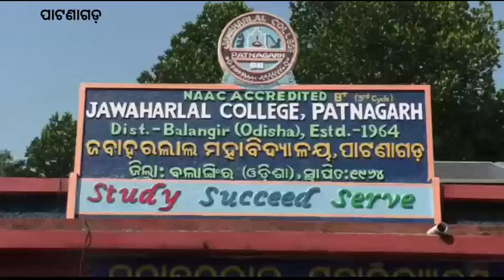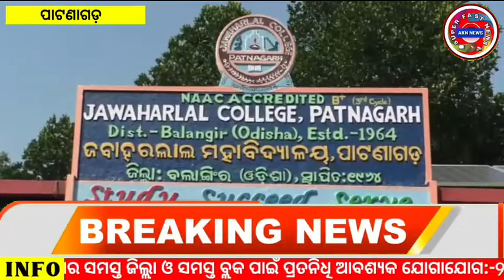ବେଙ୍ଗଲୋର ପକ୍ଷରୁ ଜାତିୟ ସ୍ତରରେ B+ ମାନ୍ୟତା ପାଇଲା ପାଟଣାଗଡ଼ ଜବାହାରଲାଲ ମହାବିଦ୍ୟାଳୟ ll AKN News